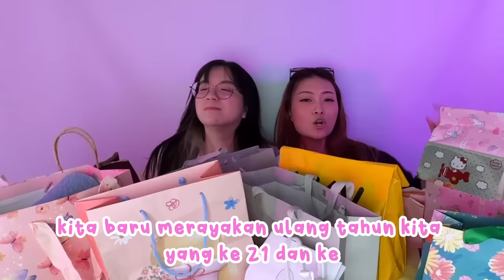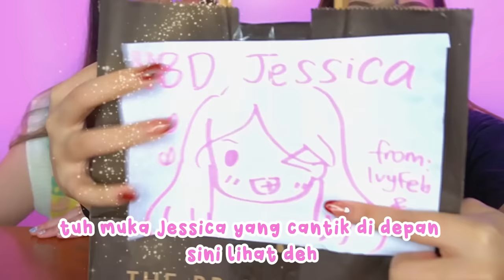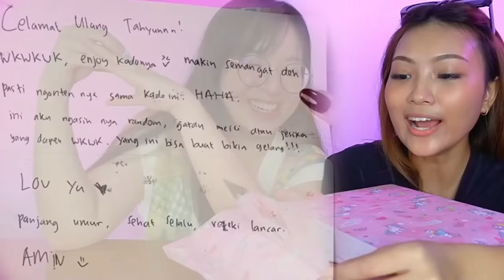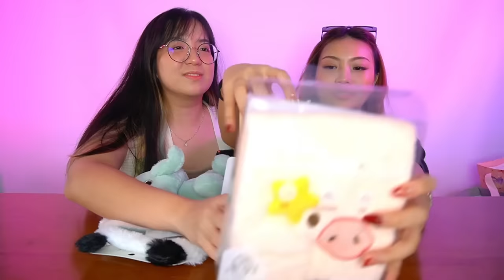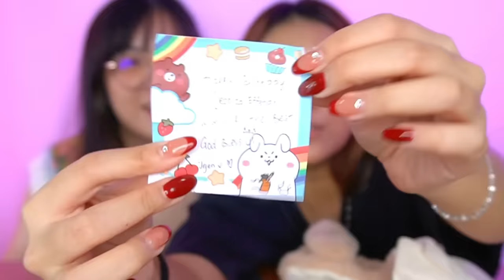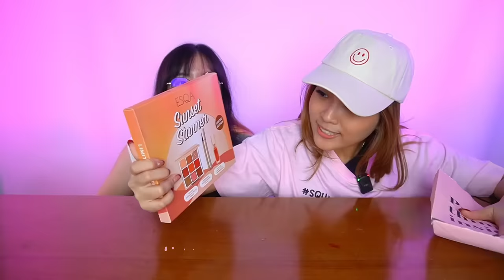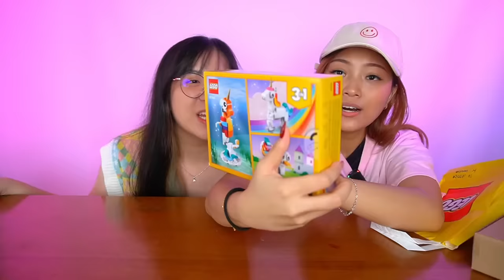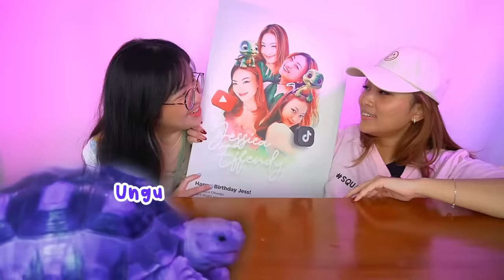UNBOXING KADO ULANG TAHUN BARENG MEISSIE 🥳 PULUHAN KADO !! GILA BANGET ISINYA 😭